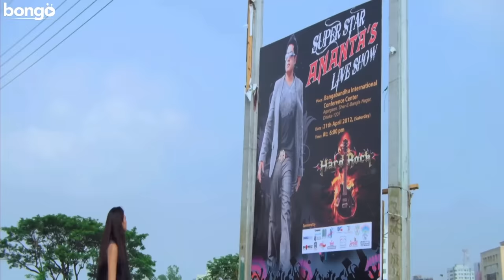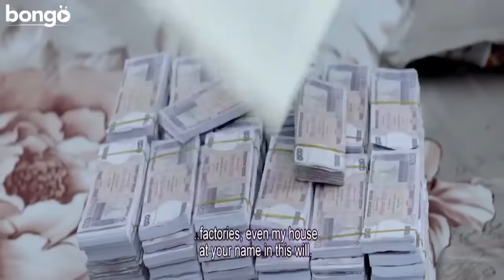Bangla Movie Recap | EPISODE 03 | Nisshartho Bhalobasha | Ananta Jalil | MASUM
This is a New Series called "Movie Recap"
Movie Name : Nisshartho Bhalobasha ( নিঃস্বার্থ  ভালোবাসা )

And This is Movie Review Episode 03.

Thumbnail Text : অনন্ত জলিলের সিনেমা দেখে ভালো হয়ে গেল ছেলেটি

Movie Recap EPISODE 01 : Dui Prithibi ( দুই পৃথিবী )

Movie Recap EPISODE 02 : Missed Call ( মিসড কল )

Movie Recap EPISODE 04: Deshi King Kong ( বাংলার কিংকং )

Movie Recap EPISODE 05: King Khan ( কিং খান )

Movie Recap EPISODE 06: Romeo ( রোমিও )

Video Title : Bangla Movie Recap | EPISODE 03 | Nisshartho Bhalobasha | Ananta Jalil | Joker Production | Masum

*** ANTI-PIRACY WARNING ***

This content is Copyright to The Joker Production House. Legal action will be taken against those who violate the copyright of the following material presented !

Powered By :
The Joker Production House

Movie Recap
Episode 03

মিসড কল

Ananta Jalil
অনন্ত জলিল

Misha Sawdagar
মিশা সওদাগর

Barsha
বর্ষা

Joker Production
Maruf Ahmed Masum